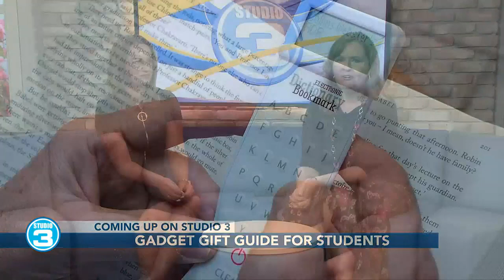Olympic volleyball tournament coming to Charleston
President and CEO of Charleston CVB, Timy Brady, on Studio 3.